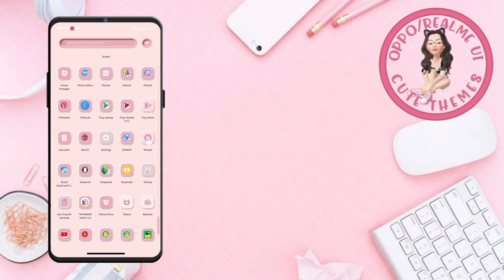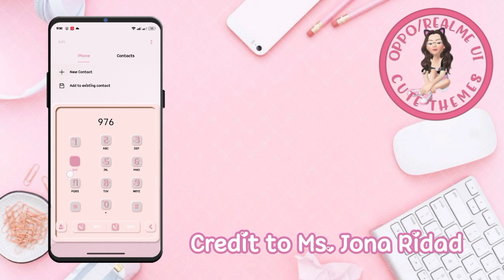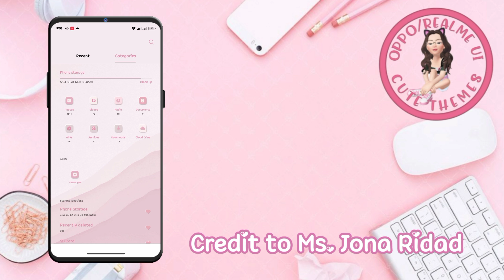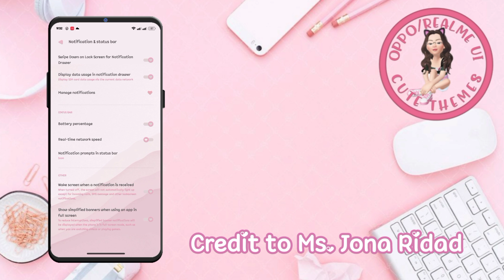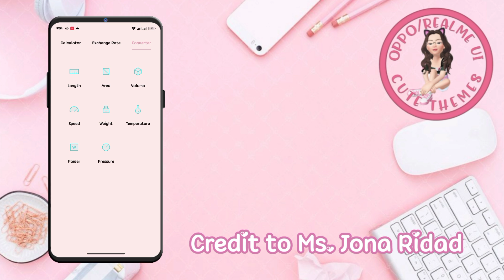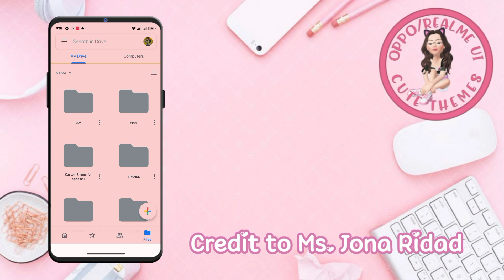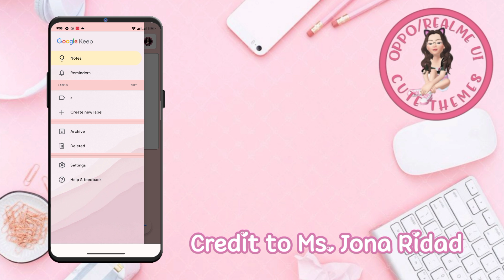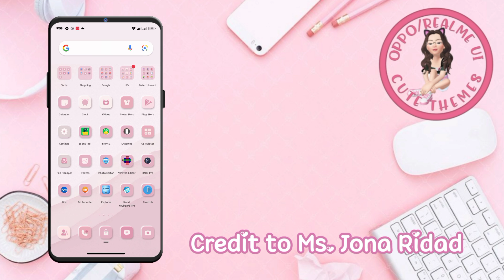PINK AESTHETIC FULLTHEME FOR OPPO/REALME ANDROID 10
DON'T SKIP❤